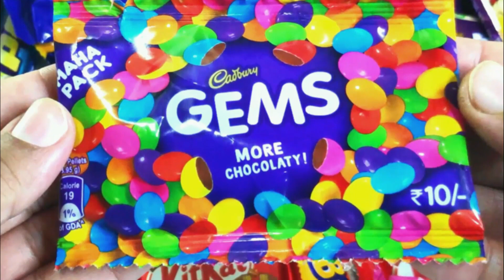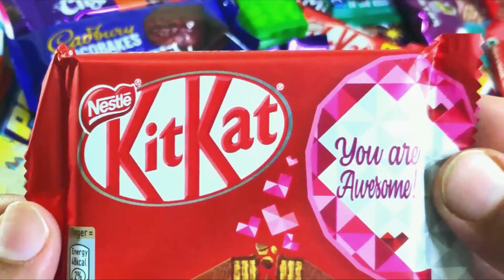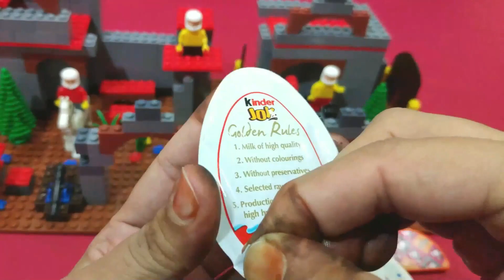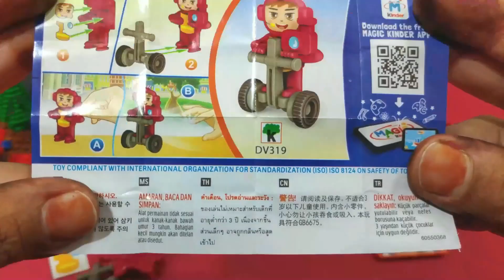Lots of chocolates , Lots of Candies, Chocolate opening, Cadbury, Dairy milk chocolate, Kinder Joy